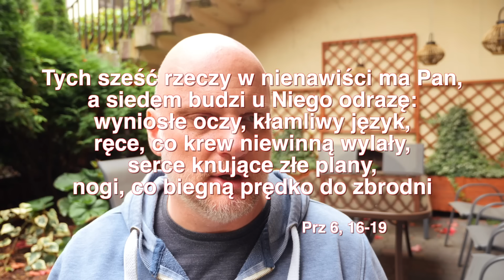Wstawaki [#1507] Prędko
Wstawaj, żyj i kochaj, czyli poranna dawka energii na cały dzień i nie tylko.

"Wstawaki 2.0" muz: Jan Smoczyński || Agnieszka Musiał

Zamówienie przedsprzedażowe.
Wysyłka będzie realizowana po 27 listopada 2023 r.
ZASYPIAKI znajdziesz tutaj:
Wydarzenie UŚWIĘCENI.
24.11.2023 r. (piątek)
Łódź Atlas Arena.

Audiobooka znajdziecie tu ♡
Dostępny także w zestawie z Audiobookiem "Jak się modlić"
Aby wesprzeć NIEZŁĄ FUNDACJĘ zajmującą się dziełami Langusty na Palmie,
kliknij tutaj:

Aby nas wesprzeć kliknij tu

Zapraszamy.